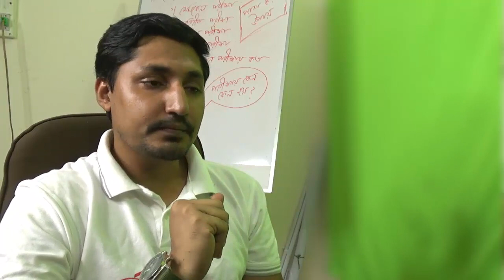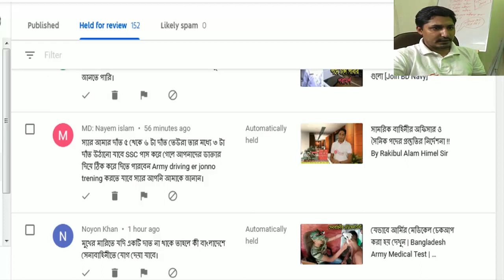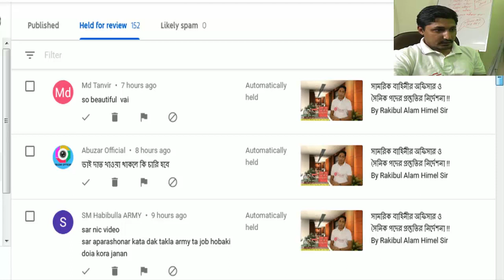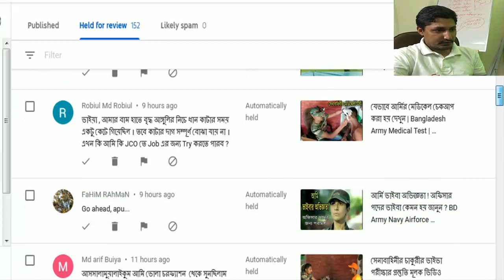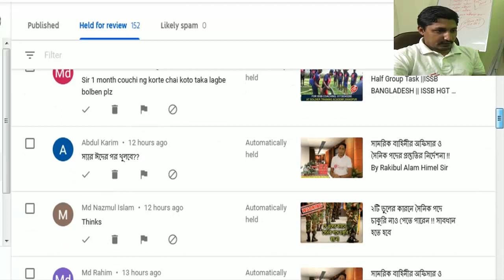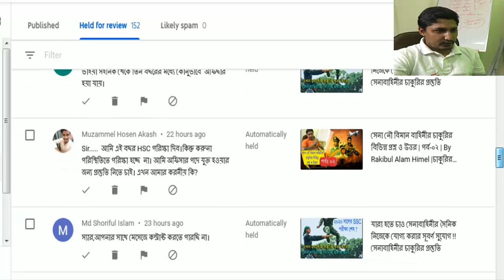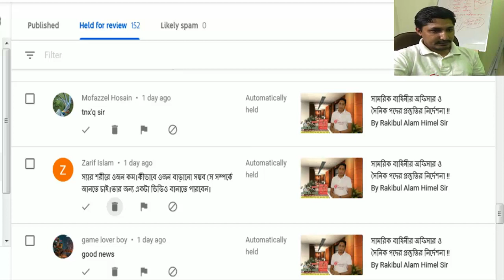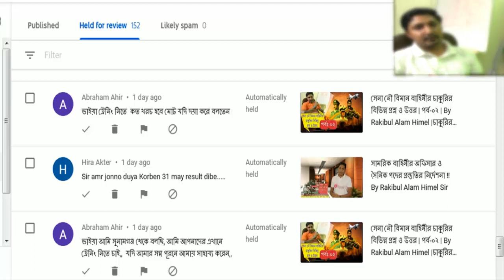সেনা নৌ বিমান বাহিনীর চাকুরির বিভিন্ন প্রশ্ন ও উত্তর | পর্ব-০৩ | By Rakibul Alam Himel |চাকুরির তথ্য